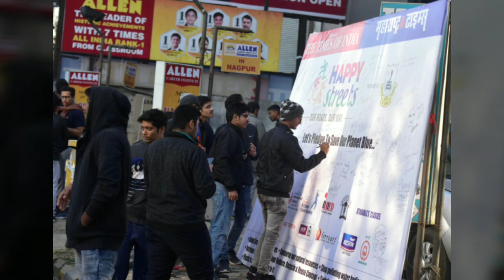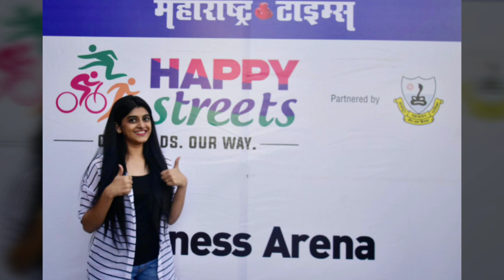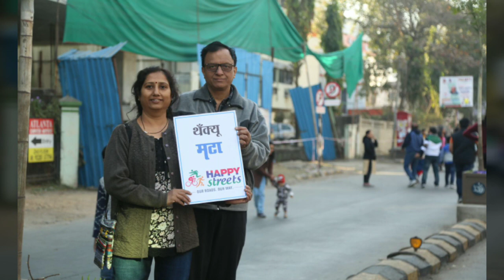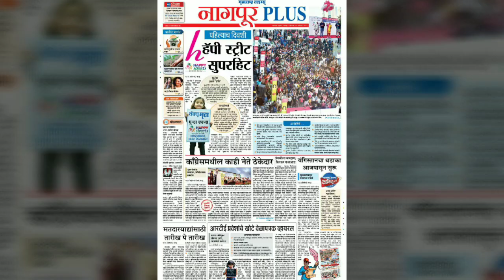Happy street 2019 powered by TimesofIndia MaharashtraTimes Nagpur.India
Happy Street is an initiative by Maharashtra times -The Times of India which encourages people to use non-motorised transport and to come out onto the streets to socialize every Sunday morning through a wide array of activities. The patch of road between Law College square to Laxmi Bhavan Square on West High Court WHC road Dharampeth Nagpur was selected for Happy Street and was blocked from 6 am to 9 am on Sunday morning January 20th, 2019 to turn it into a free space where people did various activities like Yoga, Dance, Walking, Jogging, Cycling, Painting, played Music, sports or just stroll around with their loved one some rediscover the simple pleasures of playing tradition games. The Times of India partners with various district authorities, administrations and state police, NGO's Various Organisations to create a Happy Streets. A Special thanks to Shri Banwarilal Purohit Governor of Tamil Nadu who extended his ful support for the Happy Street when a TOI team met him at his residence on WHC road. I as a neighborer wished all the best to Happy Street said Banwarilalji. Nanda Jichkar the Mayor of Nagpur city inaugurated the event along with Sandip Joshi. This intiative aims to highlight problems typical of any city - cars usurping roads, shrinking space for pedestrians and cyclists and air pollution shooting up.